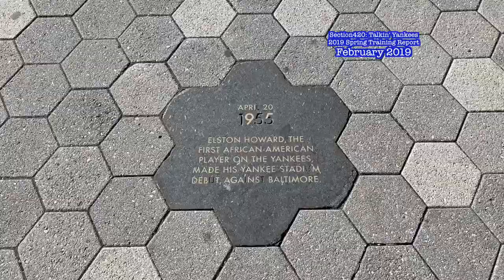Section420: Talkin' Yankees - Legend Spotlight: Elston Howard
In honor of Black History Month here's a clip from a previous episode on Section420: Talkin' Yankees which highlights the career of the first African-American Yankee Elston Howard